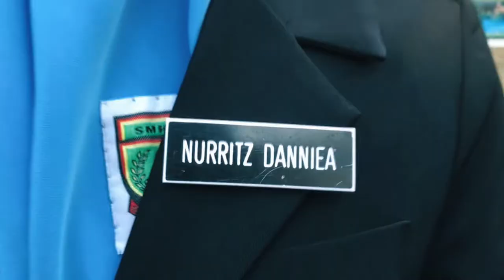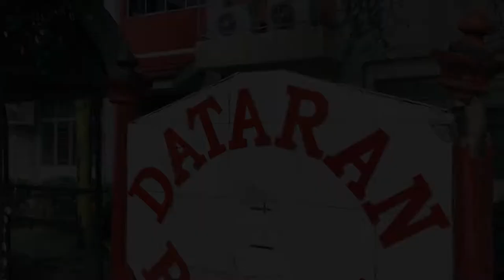Ahli Majlis Tertinggi Dan Ahli Majlis Mesyuarat Badan Pengawas SMK Kuala Nerang 2022/2023